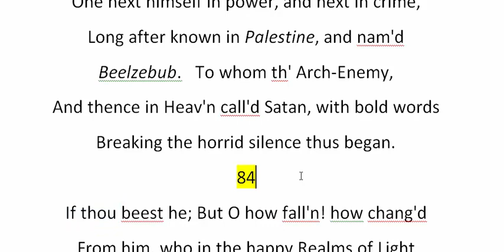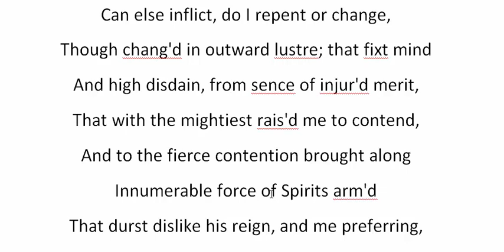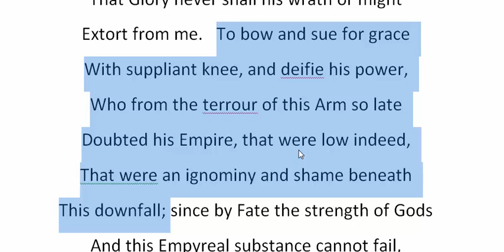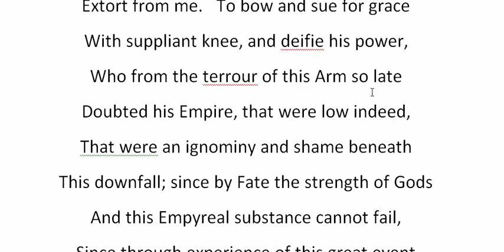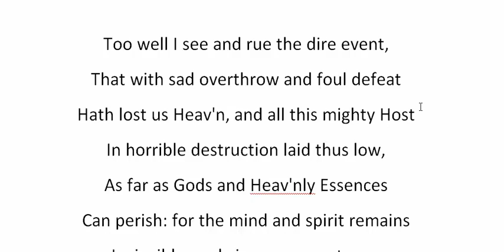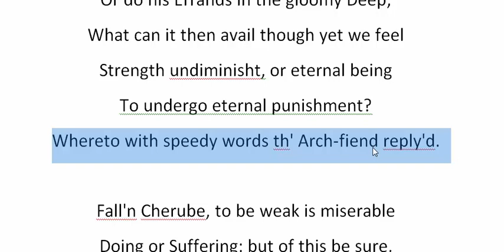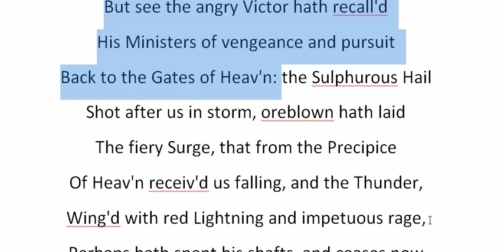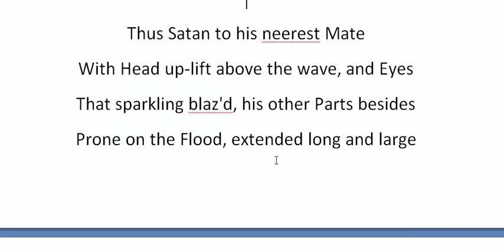Paradise Lost: Book 1 by John Milton | 3rd Section [Lines 85-186] | বাংলা লেকচার | Bangla Lecture